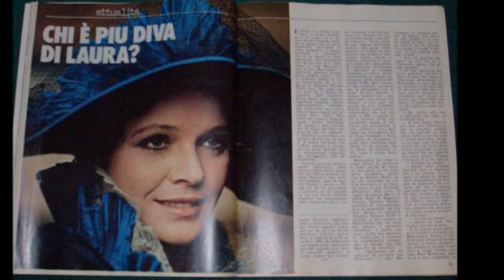LAURA ANTONELLI IN DIVINA CREATURA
One of the most beautiful actress to ever grace the screen.